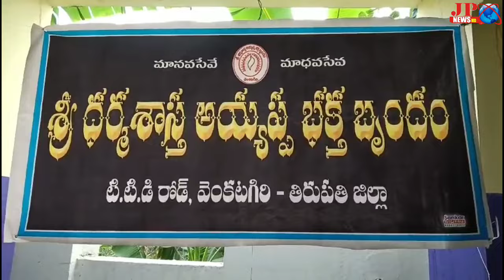వారి ఆధ్వర్యంలో పేదలకు గొడుగులు కాళ్లకు చెప్పులు పంపిణీ చేశారు.